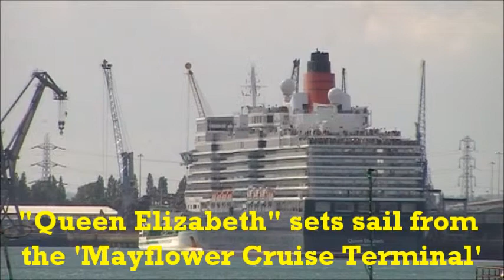"Queen Elizabeth" departs from Southampton - 31/05/2011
Tuesday 31st May 2011 saw the newest member of the 'Cunard' fleet docked in Southampton. M/S "Queen Elizabeth" was joined by 'Silversea Cruises' M/S "Silver Whisper".
This video shows "Queen Elizabeth" departing from the 'Mayflower Cruise Terminal' and setting off down Southampton Water passing "Silver Whisper" before she reached the Town Quay.